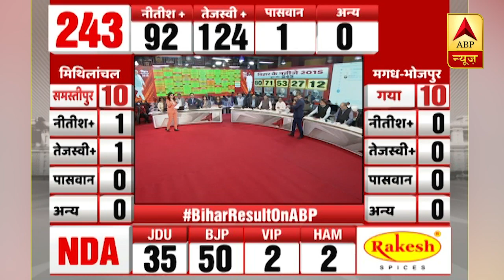Bihar Election Result: ABP LIVE पर भी सबसे ज्यादा लोग देख रहे हैं